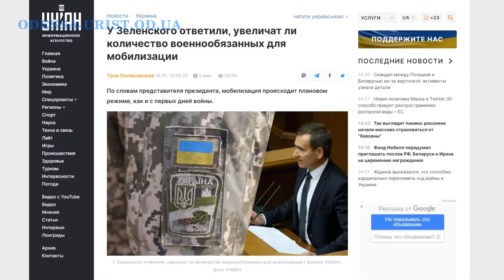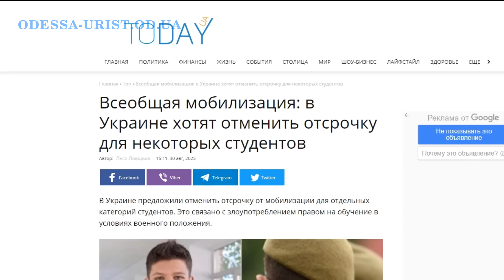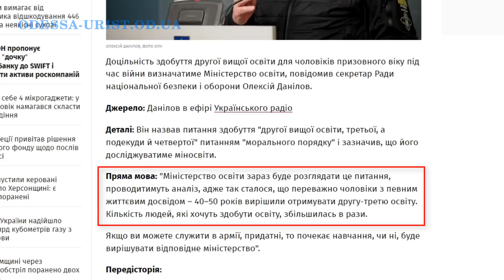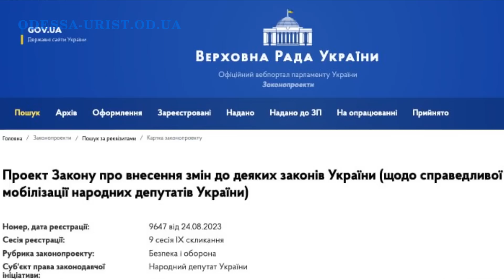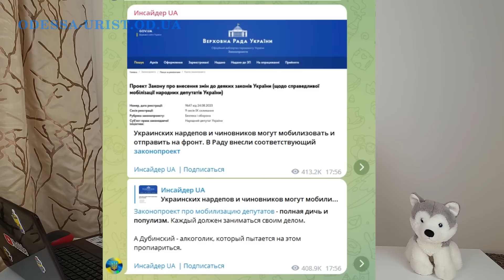В сентябре 2023 усиление мобилизации: будет ли и кого могут призвать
Хотите получить консультацию юриста (адвоката), в сентябре 2023 усиление мобилизации, будет ли и кого могут призвать, смотрите мое видео.